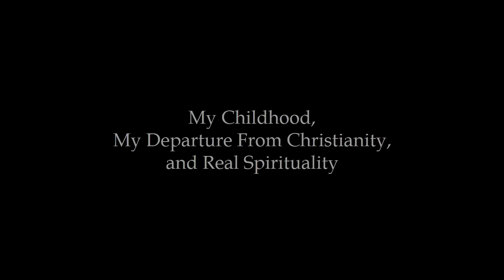My Childhood, Leaving Christianity & Real Spirituality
Taken from a video I did with Kelly Kaelin. This is a shortened version explaining how I got here to where I am today. Love you all!